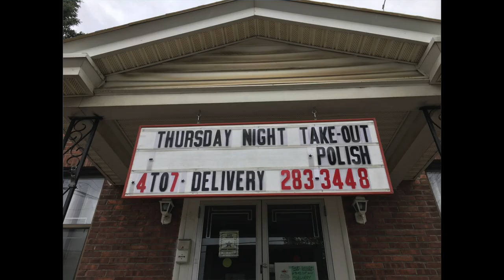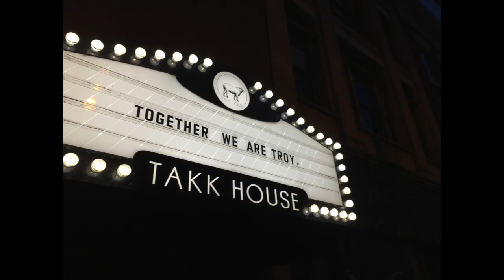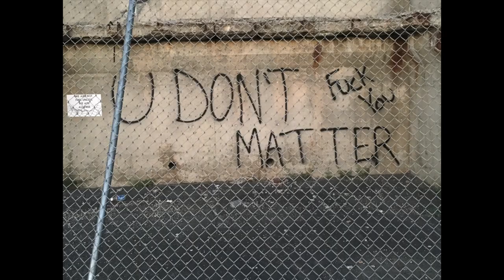Barn Fight - Troy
From an album called Animal.  Made in and dedicated to Troy, NY.